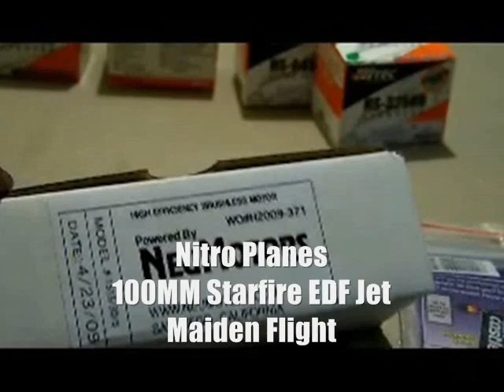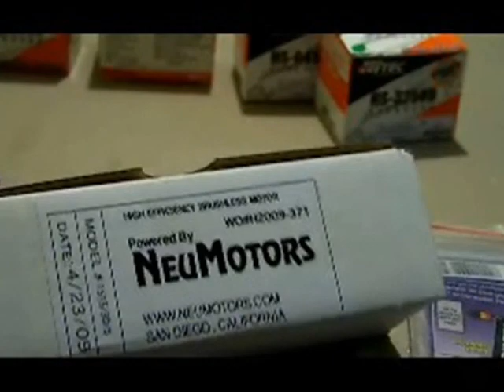Nitro Planes 100MM Starfire EDF Jet Maiden Flight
Have You Ever Heard A Electric Trubine Jet, The Is A Great Flying 100MM EDF Jet, I'm Even Thinking Of Getting A Second, To Custom Paint It And Run The Same Power Set Which Is: Nue 15153/D Motor, Castle Creation 110 High Voltage ESC,  Running Power  System On  9 Cells 3850 Packs, (1) 3 cell And (1) 6 Cell ThhunderPower Packs.